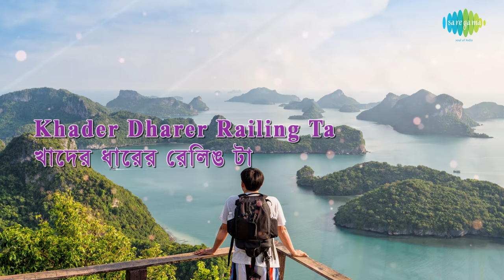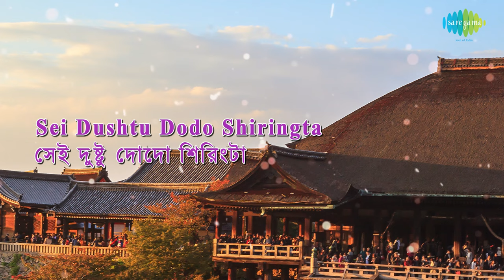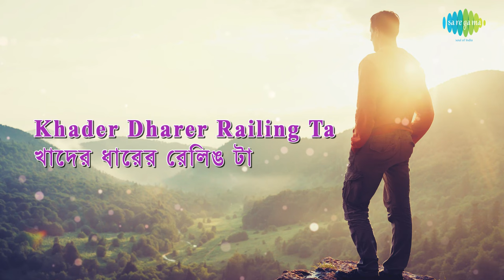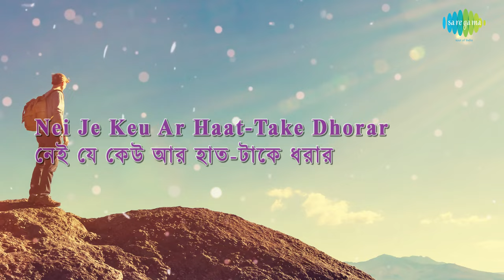Darjeeling With Lyrics | Anjan Dutta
Darjeeling  with lyrics sung by Anjan Dutta.

Song: Darjeeling
Artist: Anjan Dutta
Music Director: Anjan Dutta
Lyricist: Anjan Dutta